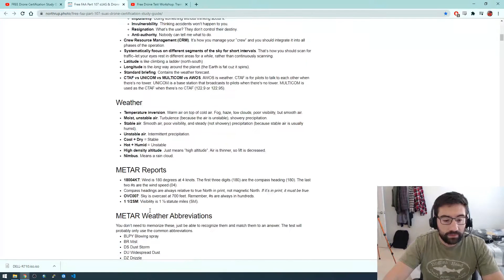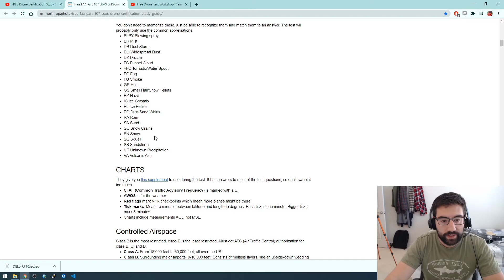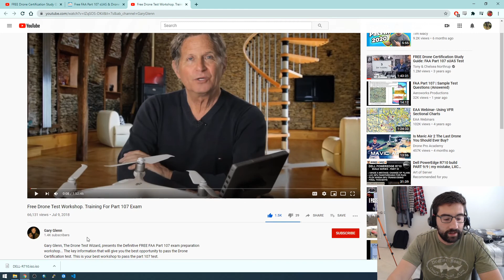How I passed the Part 107 Drone Exam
Some info about how I studied for the Part 107 Drone Exam!
Thank you to Tony & Chelsea Northrup and Gary Glenn